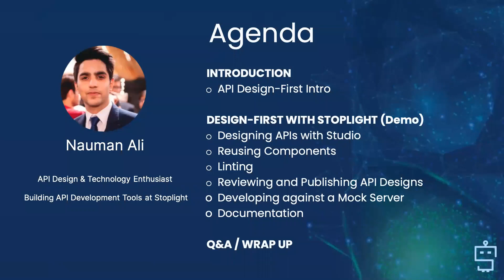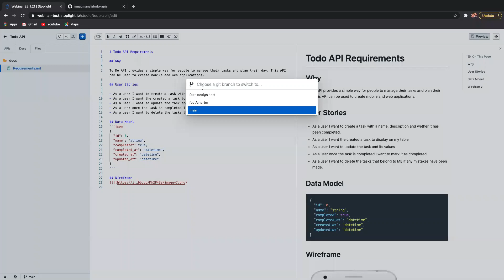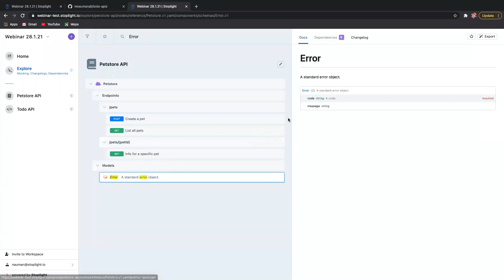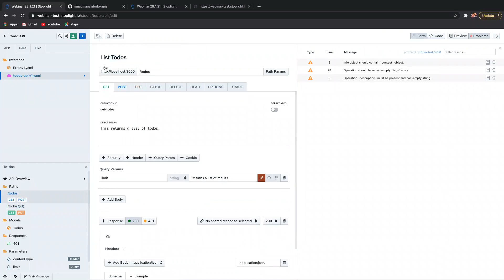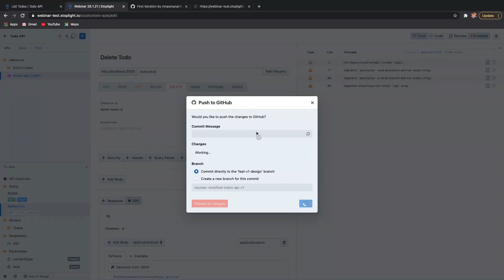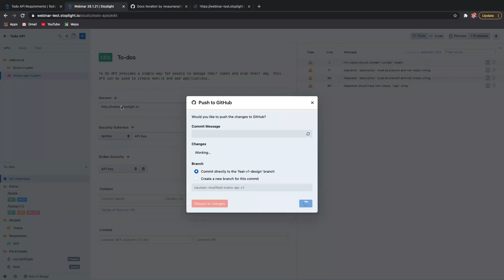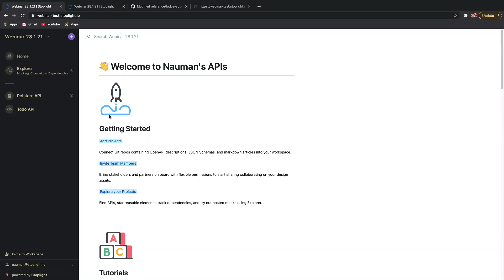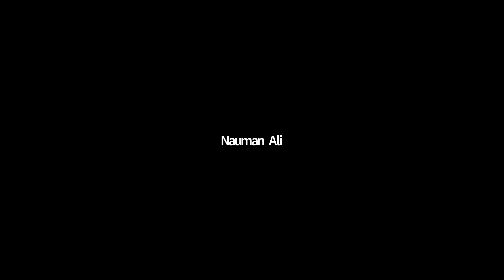API Design-First Workflow - January 2021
In this webinar from January 2021, API enthusiast Nauman Ali talks about the API Design-First philosophy, reusing components in Stoplight, API linting, reviewing and publishing API designs, developing against a mock server, and documentation.